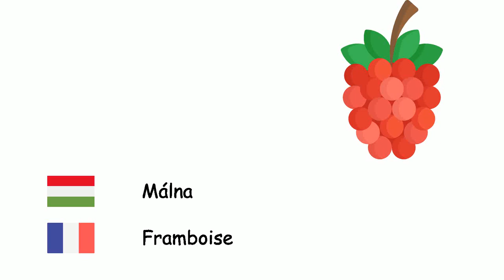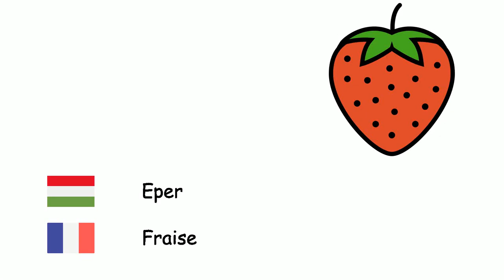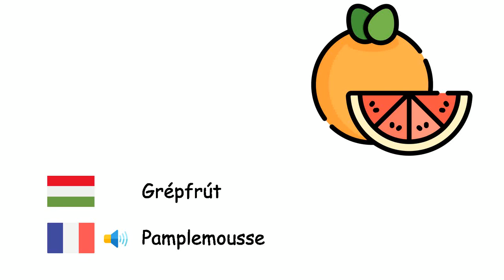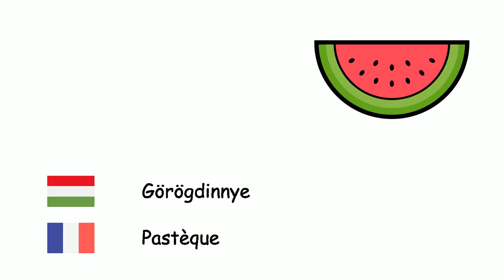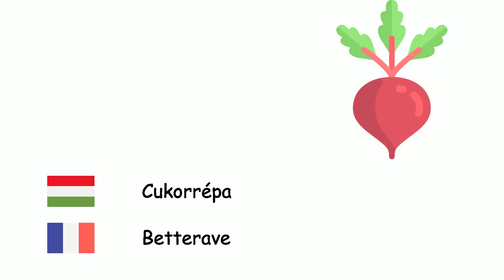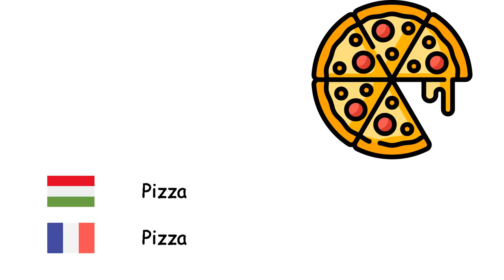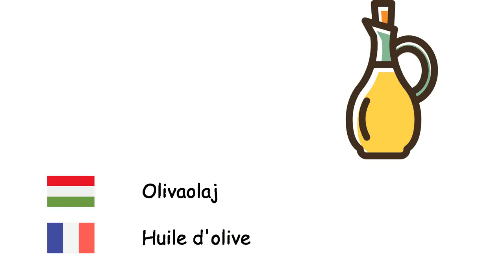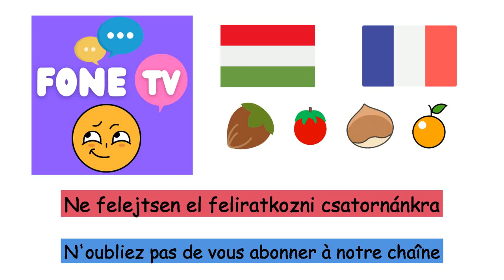élelmiszerek (Francia nyelv) (hu-fr)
Fone TV
hu-fr-2
Nourriture (Français)
Málna - Framboise
Vacsora - Dîner
Ananász - Ananas
Pisztácia - Pistaches
Körte - Poire
Árpa - Orge
Birsalma - Coing
Mandula - Amande
Tök - Citrouille
Gombó - Gombo
Vesebab - Haricot rouge
Borsó - Petits pois
Bors - Poivre
Keksz - Biscuit
Brokkoli - Brocoli
Búza - Du blé
Dió - Noyer
Eper - Fraise
Cukkini - Courgette
Paradicsom - Tomates
Jégkrém - Glace
Eperfa - Mûre
Kenyér - Pain
Alma - Pomme
Articsóka - Artichaut
Szilva - Prune
Hús - Viande
Bab - Haricots
Mogyoró - Noisette
Földimogyoró - Arachide
Grépfrút - Pamplemousse
Hamburger - Hamburger
Sárgarépa - Carotte
Kókuszdió - Noix de coco
Közönséges datolyapálma - Phoenix dactylifera
Spenót - Épinard
Közönséges füge - Figue
Reggeli - Déjeuner
Karfiol - Chou-fleur
Görögdinnye - Pastèque
Sárgadinnye - Melon
Sárgabarack - Abricot
Torta - Gâteau
Zeller - Céleri
Gesztenye - Châtaigne
Ketchup - Ketchup
Cseresznye - Cerise
Kiwi - Kiwi
Káposzta - Chou
Citrom - Citron
Mandarin - Mandarinier
Mangó - Mangue
Gomba - Champignons
Kerti saláta - Laitue
Petrezselyem - Persil
Gyümölcs - Fruit
Csemegekukorica - Le maïs sucré
Banán - Banane
Gránátalma - Grenade
Ebéd - Déjeuner
Cukorrépa - Betterave
Krumpli - Pommes de terre
Padlizsán - Aubergine
Sajt - Du fromage
Póréhagyma - Poireau
Pizza - Pizza
Narancs - Orange
Saláta - Salade
Uborka - Concombre
Fokhagyma - Ail
Zöldség - Légume
Hagyma - Oignon
Fehér retek - Navet
Őszibarack - Pêcher
Vaj - Beurre
Retek - Un radis
Só - Sel
Szőlő - Raisin
Japán naspolya - Néflier du Japon
Édesburgonya - Patate douce
Étel - Aliments
Tojás - Œuf
Gyömbér - Gingembre
Olajbogyó - Olive
Olivaolaj - Huile d'olive
Vörös lencse - Lentille rouge
Zöld lencse - Lentille verte
Makaróni - Macaroni
Csokoládé - Chocolat
Csedár sajt - Fromage cheddar
Majonéz - Mayonnaise
Cukorka - Des bonbons
Menta - Menthe
Rizs - Riz
Kakaó - Cacao
Csicseriborsó - Pois chiches
Lekvár - Confiture
Avokádó - Avocate